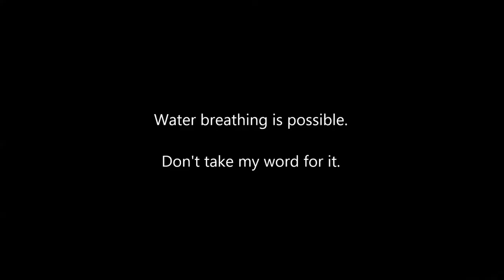A Billboard Makes Drinking Water Out Of Air.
This is great tech and belongs wherever it is needed.